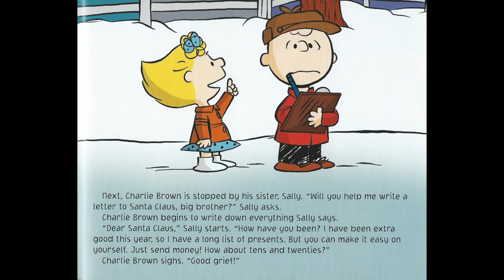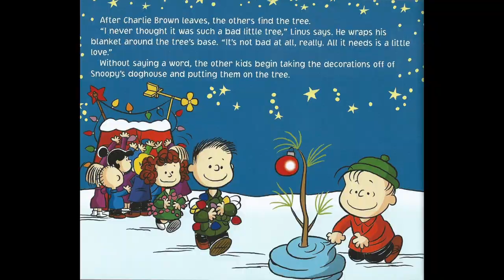Kids Book Read Aloud | A Charlie Brown Christmas by Charles M. Schulz | Christmas Books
Read along with me as I read aloud the Peanuts children's classic, A Charlie Brown Christmas by Charles M. Schulz! As Christmas approaches, Charlie Brown is searching for something more...the true meaning of Christmas. Follow along as the Peanuts gang help Charlie Brown on his quest to discover the true meaning of Christmas.

All video editing and narration are credited to Shaunte Ramos of Sehrene Storytime.